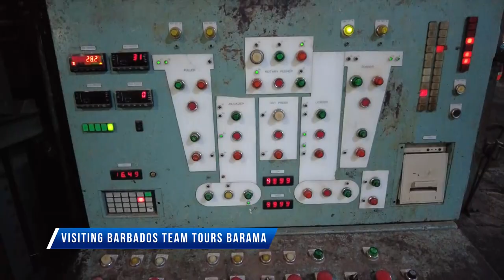Visiting Barbados team tours Barama